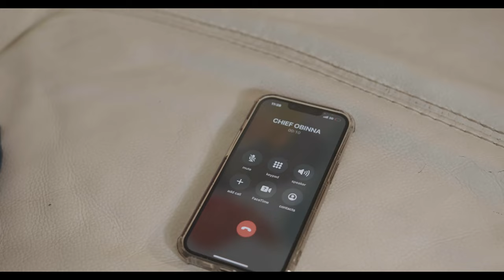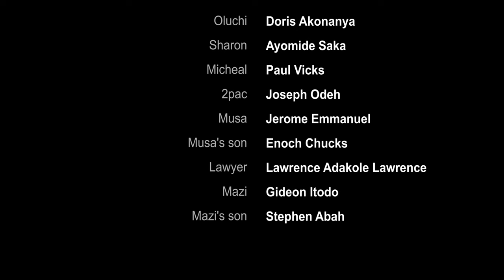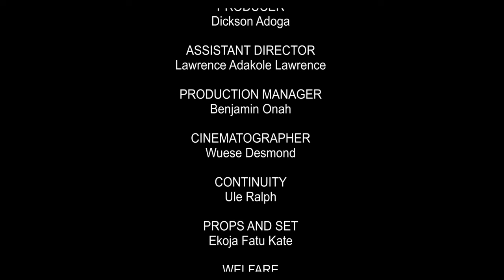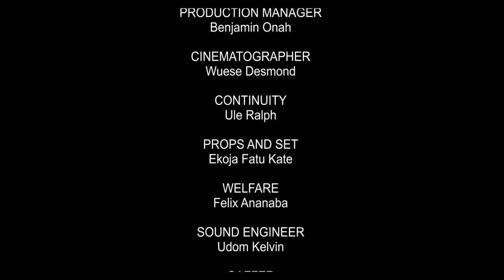My Son Brought Her As A Maid Not Knowing She Has Other Plans But God Exposed Her/African Movies